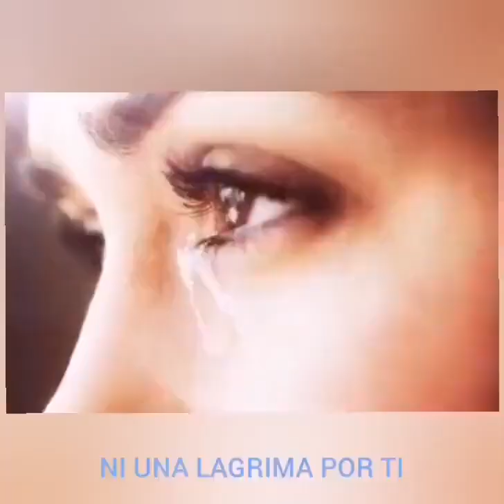BEAUTIFUL WOMAN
Categorías
Instrumental
Orquestada
Electrónica
Romántica
Original
Lírica